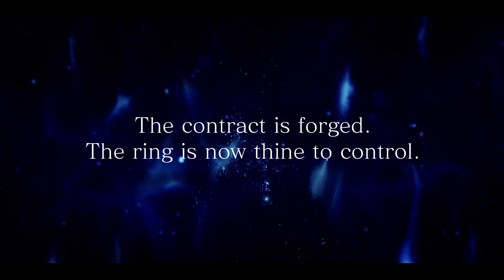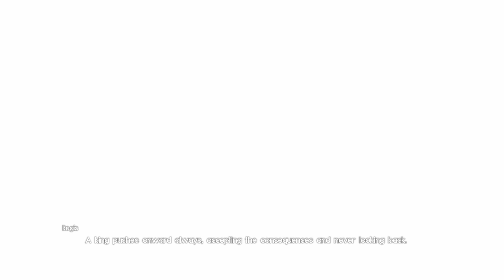Final Fantasy 15 - EPISODE IGNIS (part 2)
Alternate ending, alternate credits and post scene. This is why everyone should love Ignis.